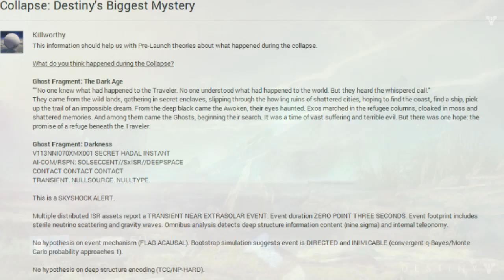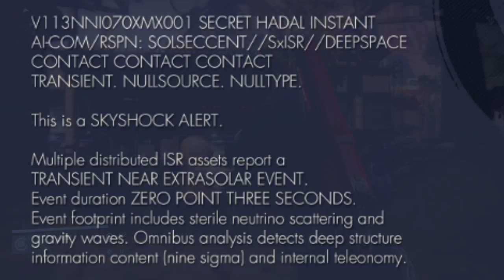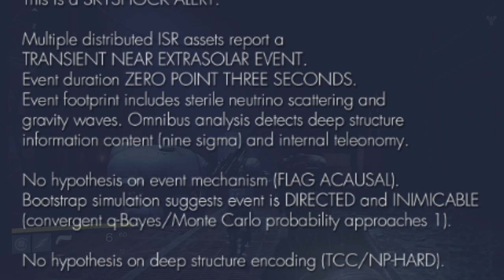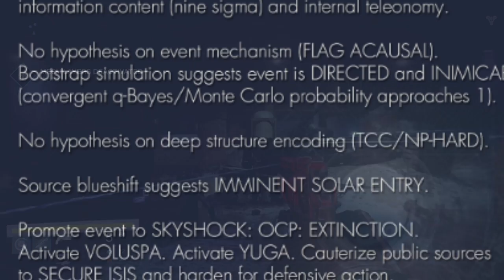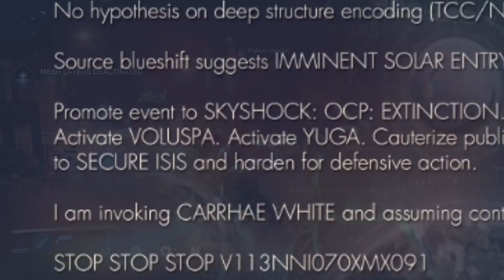Destiny - Secrets of The COLLAPSE!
The COLLAPSE:  It's Destiny's biggest mystery. Strap in, because this video uncovers a few hints about what may have occurred in those final moments before the Traveler was silenced.

Social Media

Video Links

My Genius Cousin's Explanation

An omnibus analysis is a statistical analysis that compares the significance of explained variance to the significance of unexplained variance, thus determining if the unexplained variance is statistically significant and needs to be evaluated.

A neutrino is a neutrally charged subatomic particle. Because it is neutrally charged, it is unaffected by electromagnetic forces. It is only slightly affected by gravity (it has very low mass, even for a subatomic particle) and by the nuclear weak force, allowing it to easily pass through most matter.

Teleonomy is kind of an abstract concept.  In essence it denotes a sense of purposefulness in function.  It's the idea that you can look at code and you can tell what it was that the programmer intended the code to do (whether the code actually does it or not).

An event mechanism is a way of modelling how the state of an object (or an environment) changes over time.  Markov chains are a common example of event mechanisms.  They take into account the laws of physics, observed cause/effect relationships, input form outside sources, etc and predict how the object will respond in the future by constructing a probabilistic model.  My best guess is that "No hypothesis on event mechanism" means that the object is totally unpredictable and can't be mathematically modeled.  "Acausal" can either mean that there seems to be no cause/effect relationship or that cause and effect seem to flow backward in time, meaning that the action the object takes now is (somehow) a result of a future state.

Many types of Markov models, such as Bayes filters and Kalman filters, often are based on Bayesian statistics.  Q-Bayes probability refers to quasi-bayesian theory, which I am not very familiar with.

NP-Hard refers to a class of problems that is computationally difficult to solve, and gets exponentially (or even factorially) more difficult as the input size increases.

Ghost Fragment: Darkness
V113NNI070XMX001 SECRET HADAL INSTANT
AI-COM/RSPN: SOLSECCENT//SxISR//DEEPSPACE
CONTACT CONTACT CONTACT
TRANSIENT. NULLSOURCE. NULLTYPE.

This is a SKYSHOCK ALERT.

Multiple distributed ISR assets report a TRANSIENT NEAR EXTRASOLAR EVENT. Event duration ZERO POINT THREE SECONDS. Event footprint includes sterile neutrino scattering and gravity waves. Omnibus analysis detects deep structure information content (nine sigma) and internal teleonomy.

No hypothesis on event mechanism (FLAG ACAUSAL). Bootstrap simulation suggests event is DIRECTED and INIMICABLE (convergent q-Bayes/Monte Carlo probability approaches 1).

No hypothesis on deep structure encoding (TCC/NP-HARD).

Source blueshift suggests IMMINENT SOLAR ENTRY.

Promote event to SKYSHOCK: OCP: EXTINCTION. Activate VOLUSPA. Activate YUGA. Cauterize public sources to SECURE ISIS and harden for defensive action.

I am invoking CARRHAE WHITE and assuming control of solar defenses.

STOP STOP STOP V113NNI070XMX091